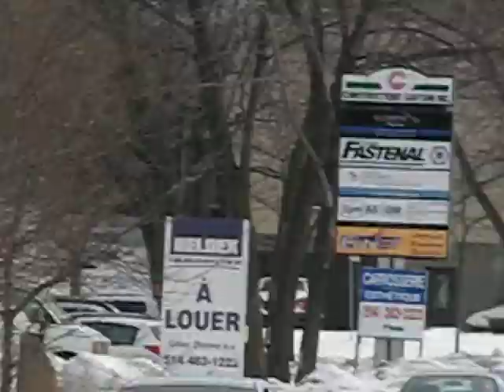Montreal Trucking Street Scene In LaSalle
Seen on a cold winter day on Dollard Street.